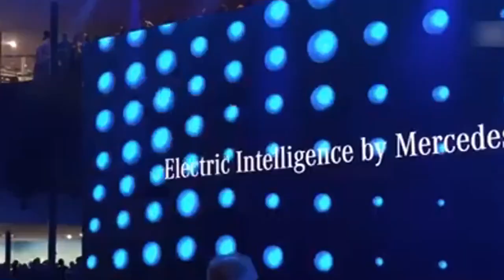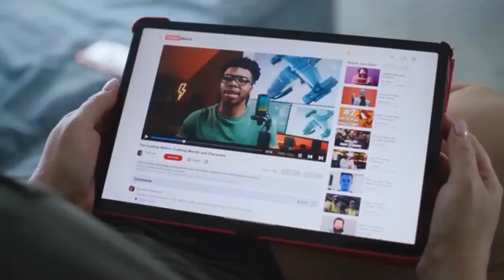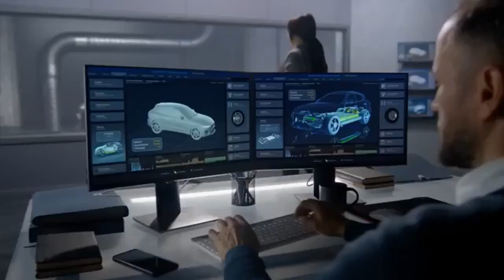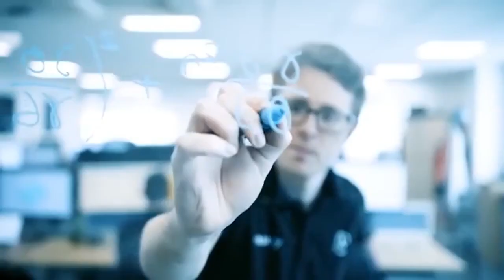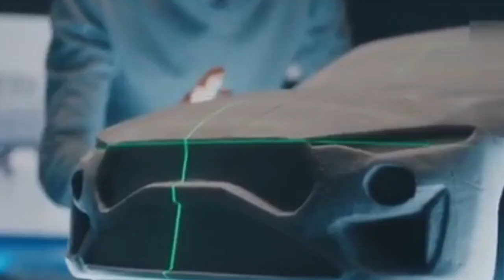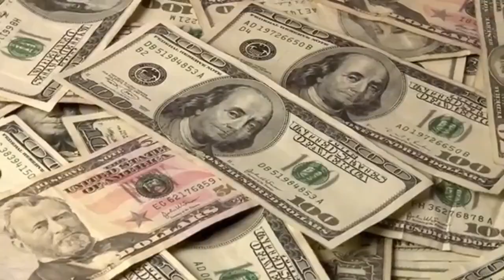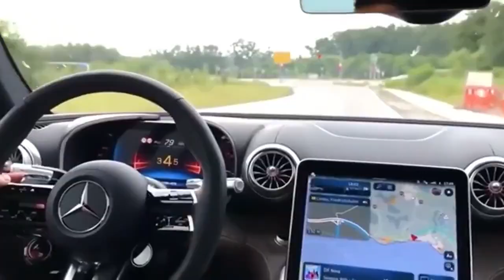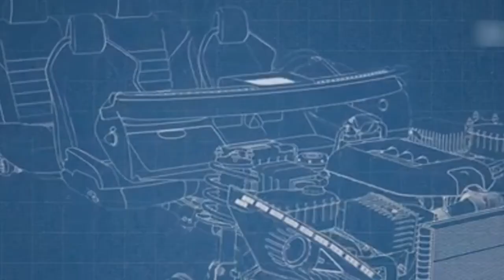Mercedes Drops a Bombshell: YASA Flux Engine Officially Confirmed!